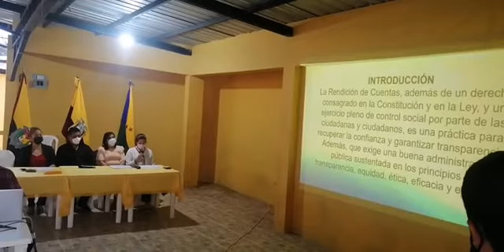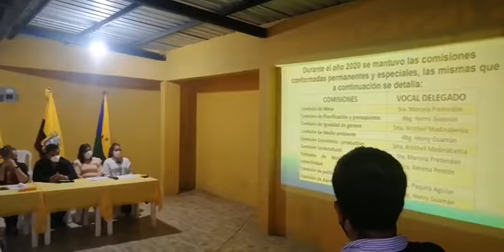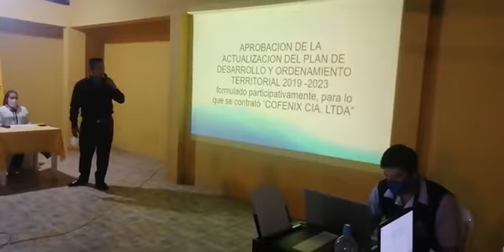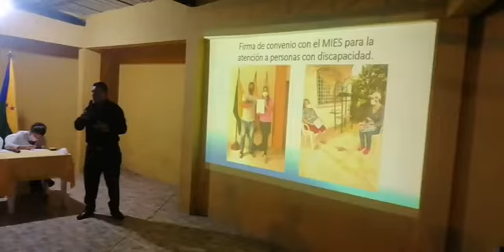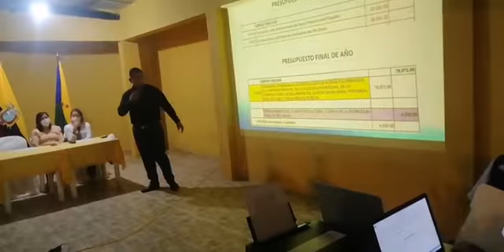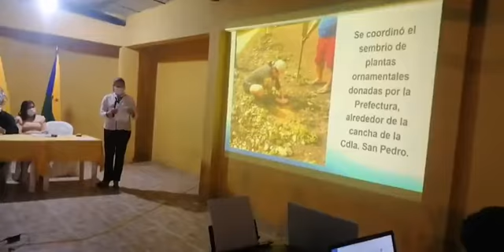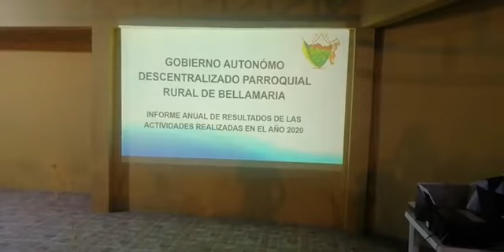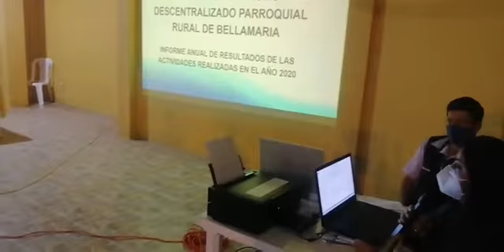RENDICIÓN DE CUENTAS 2020 - PARROQUIA BELLAMARIA SANTA ROSA